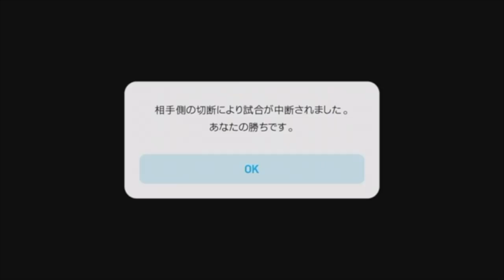【混沌】これもうVS神戸モードじゃん・・・ ウイイレアプリ 2019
☆☆☆☆メッスメンバー(敬称略)☆☆☆☆